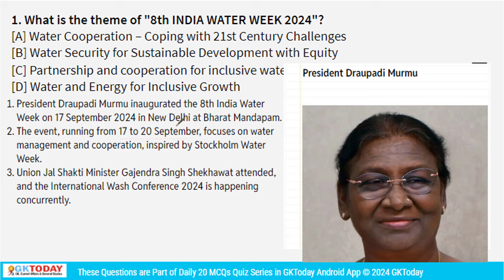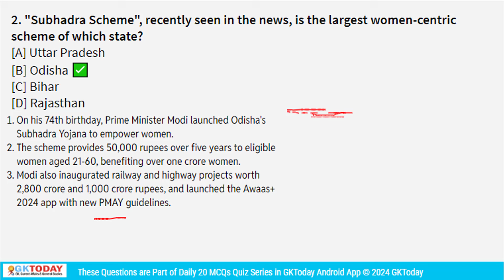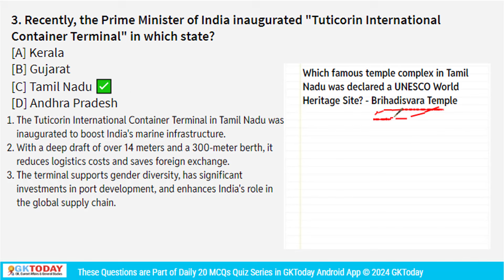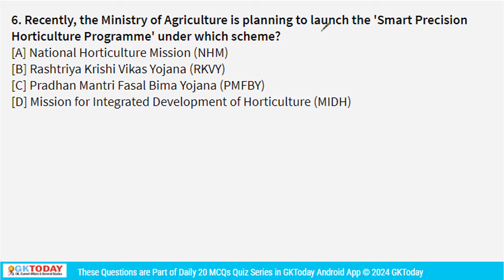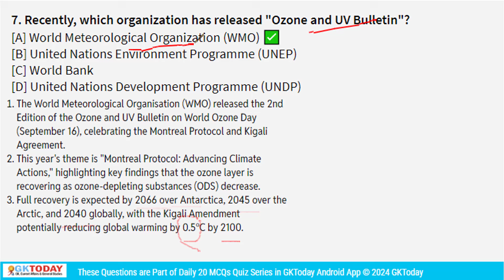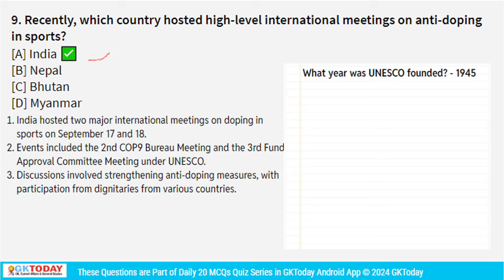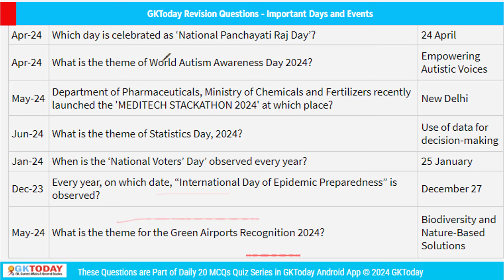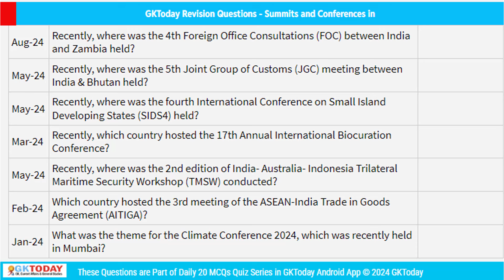21 September, 2024 | Current Affairs in English by GKTODAY 🎯